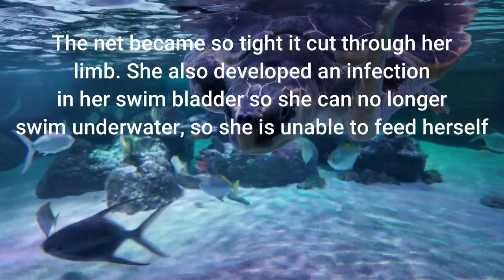VW Camper Van trip, last day - Loch Lomond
Welcome to the last episode of our Scottish adventure where you have seen us drive 600 miles around Loch Lomond and the Trossachs National Park, through the Highlands and Glencoe, taking in some seafood in Oban, Paddle-boarding at the beach, finding fantastic park ups all with four dogs in tow. In this episode, we travel South towards home but still find time to take in a Sea life Centre and see a stunning sea turtle that was rescued.

@DAWUD122  you are in the video